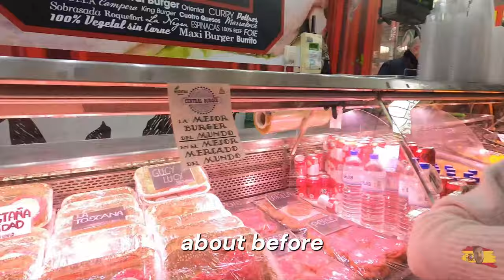Is Mercat Central Better Than La Boqueria: Cost Of Groceris